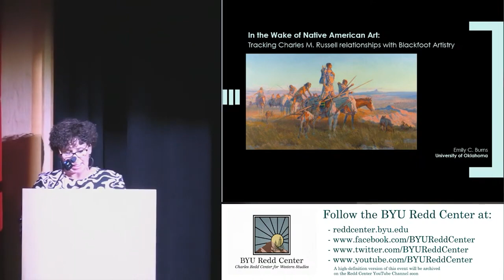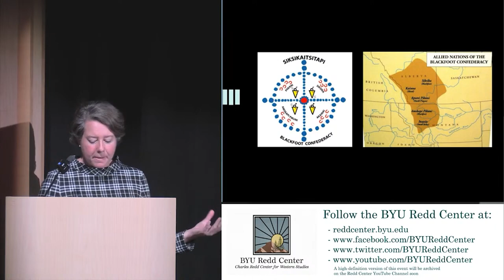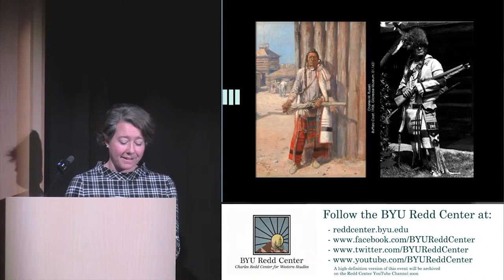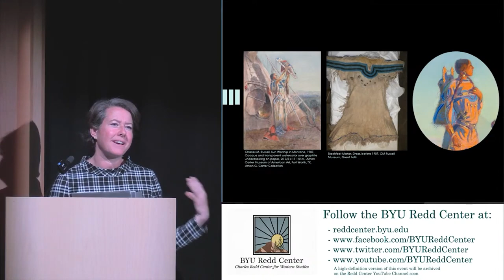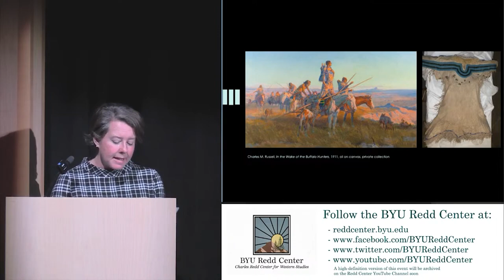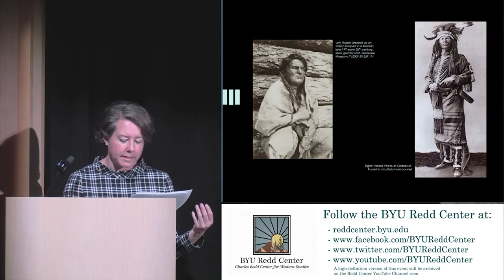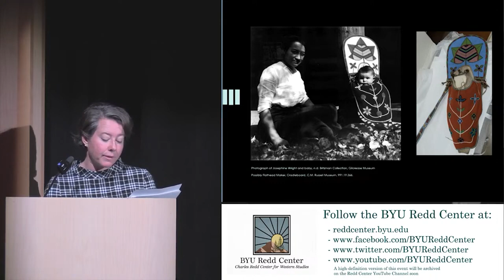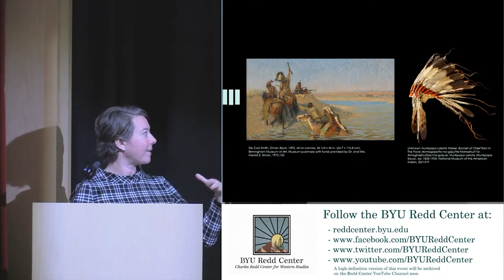Emily Burns - In the Wake of Native American Art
Emily Burns (Director, Charles M. Russell Center for the Study of Art of the American West; Associate Professor of Art History, University of Oklahoma)

"In the Wake of Native American Art: Tracing Charles M. Russel's Relationship with Blackfoot Artistry"

Lecture given at Brigham Young University on Feb. 22, 2024 for the Charles Redd Center for Western Studies and BYU Art History and Curatorial Studies Program